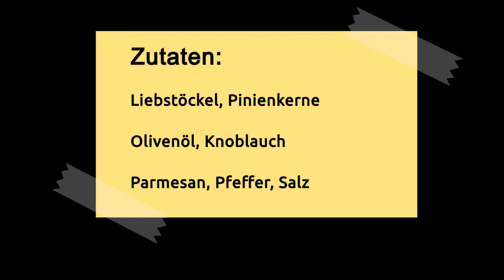Pesto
Pesto aus Liebstöckel (Maggikraut), Olivenöl, Pinienkernen und Parmesan.